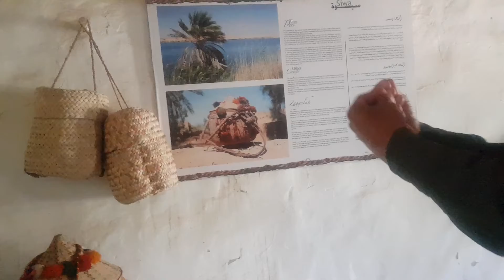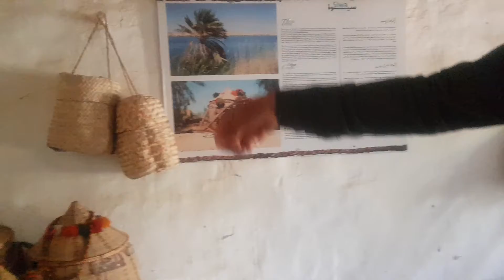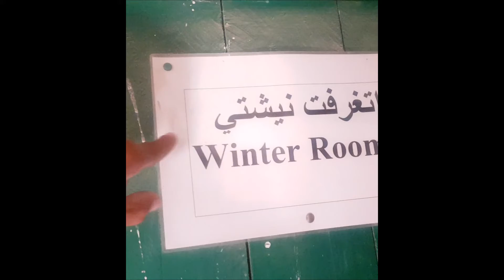Siwa..A paradise on Egyptian land - زيارة ولدتي للبيت السيوي في سيوة